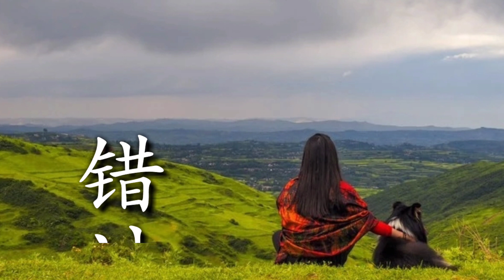《错过》 演唱：马旭东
《错过》
演唱：马旭东
词曲：张毅
编曲：尤起胜工作室

六月份的天气总是晴天
也许下个路口和你相见
青春总有些美丽和擦肩
不完美也许是完美的诗篇

记忆中的你是那么腼腆
时间定格在最美的瞬间
许下的诺言该如何兑现
再大困难也要学会勇敢

有些事错过就不会回来
要学着珍惜也要试着放开
雨过天晴你还在独自徘徊
时间是给自己最好的交代

有一天也许你就会明白
说过的承诺只会一片苍白
这个年代谁对谁有了依赖
转过身后才会懂得都失败